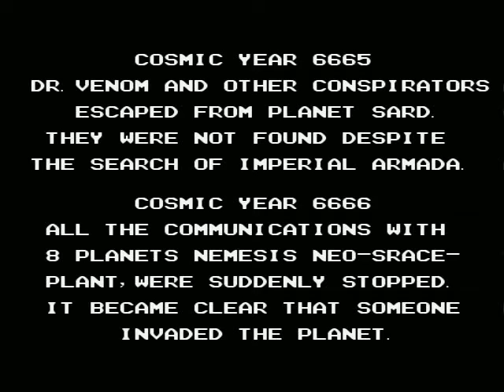Quick Stoveplay: Nemesis 2 (Gradius 2) (MSX) Beta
I thought it'd be neat to do a video on this. Beta versions of games are always interesting, except if it's World of Warcraft. I was in the Wrath of the Lich King beta years ago, but the servers weren't the most stable so I didn't get to do much. Anyway, imagine my surprise when I learned that this was floating around on the internet.

General beta quirkiness:

- Intro is much shorter. Syntax was never fixed.
- Sound effects and audio are slightly different.
- You can skip stages by pressing F2. F3 lets you power up.
- The fire blaster supposedly works better?
- Two stages (4 and 6) that didn't make it to the final product.

Stages 1, 4, 5, and 6 are played.

Consider this my last act on this laptop. It's finally on its way out.